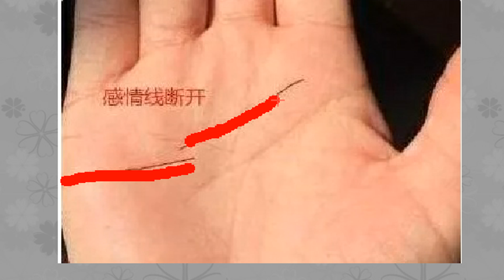川掌不利婚姻，加上手相感情线岛纹丛生，婚姻线分叉，早晚会爆发离婚！